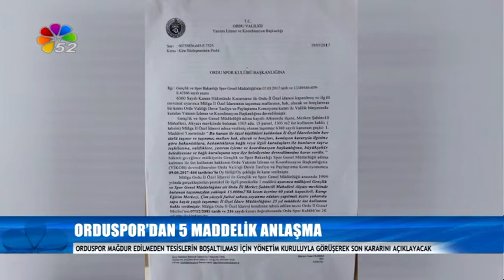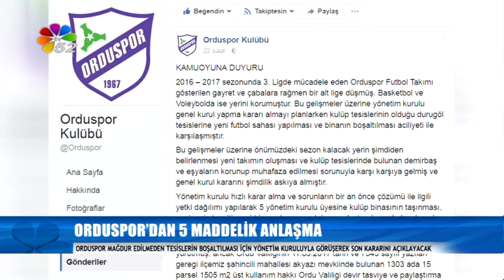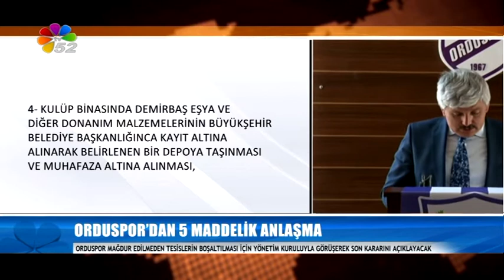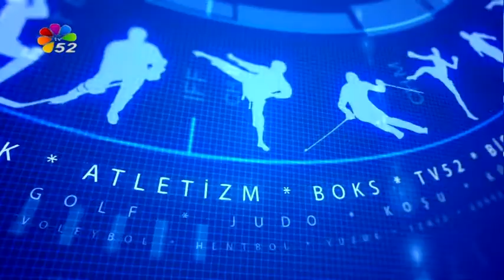13/05/2017 AKŞAM BÜLTENİ